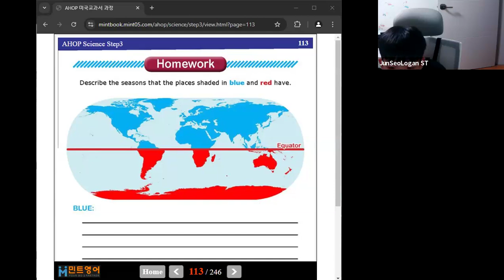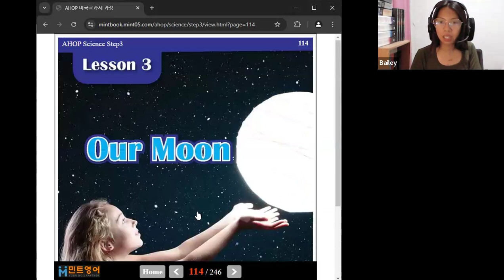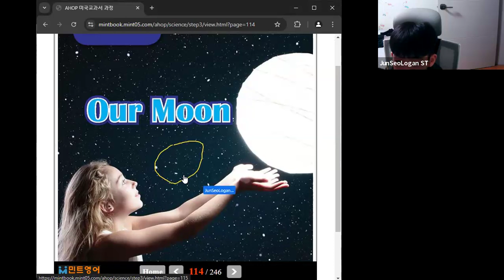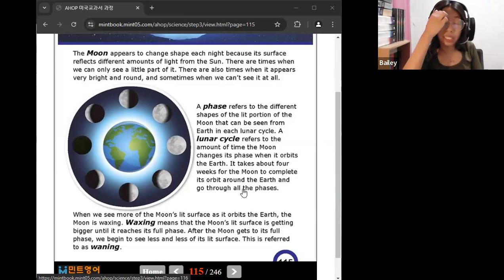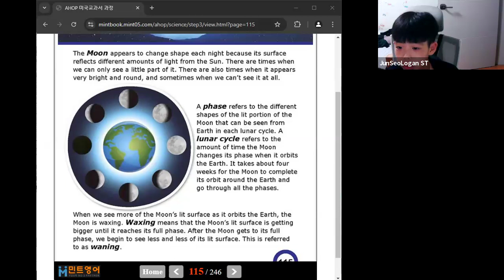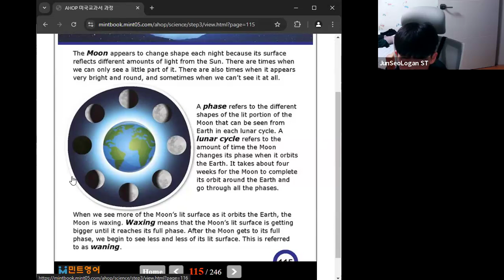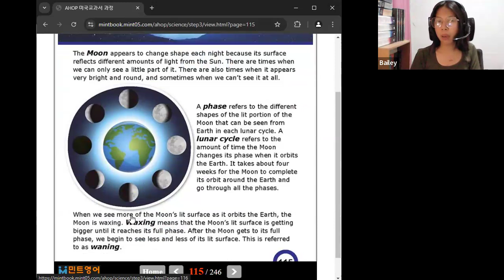20240905 1850 Bailey 1